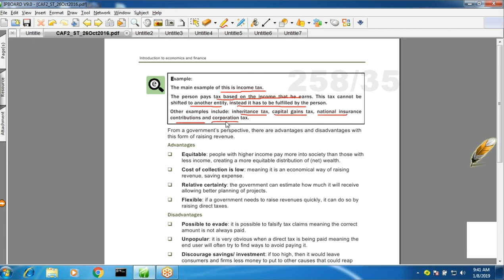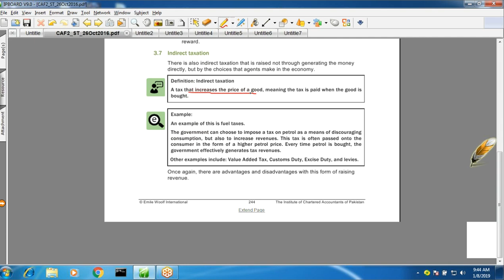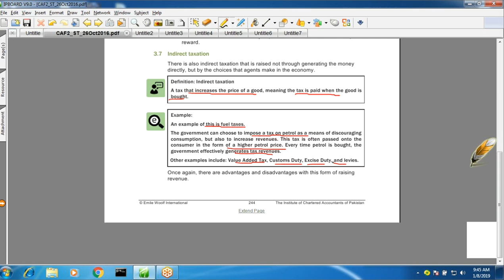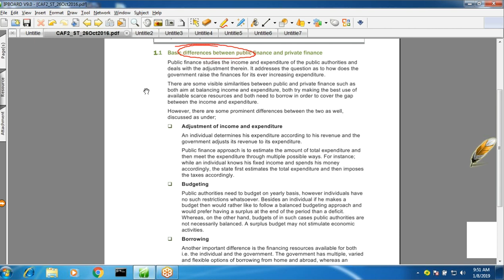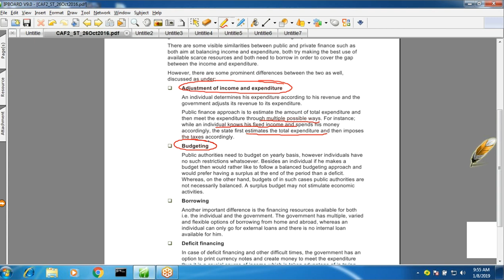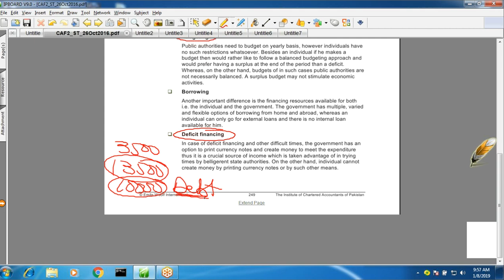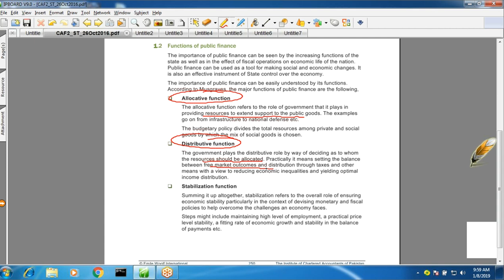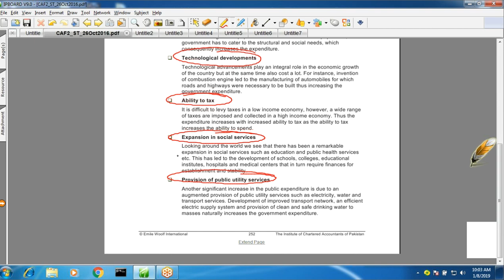lecture-57 Introduction to economics and finance CAF-02-----------ICAP